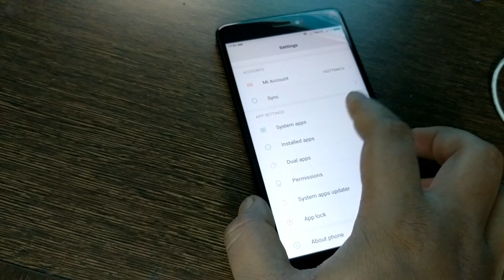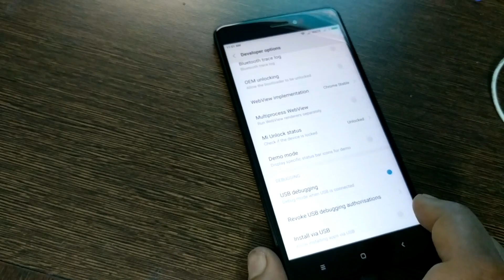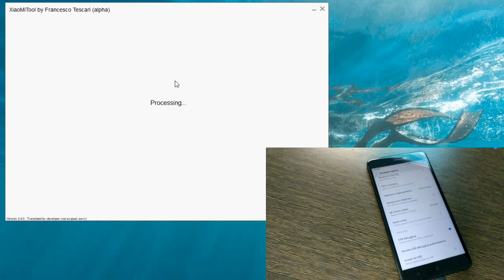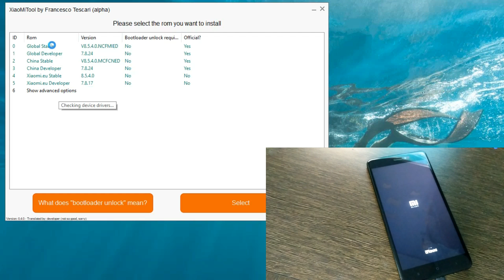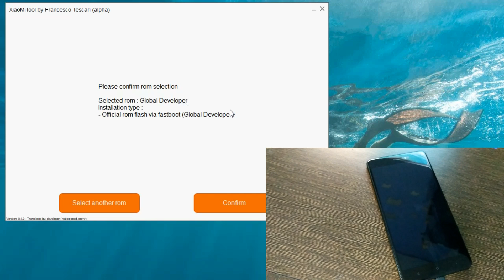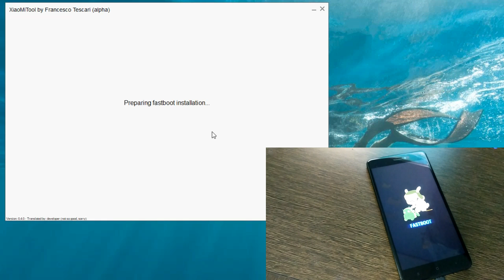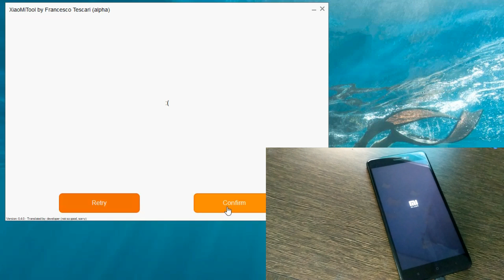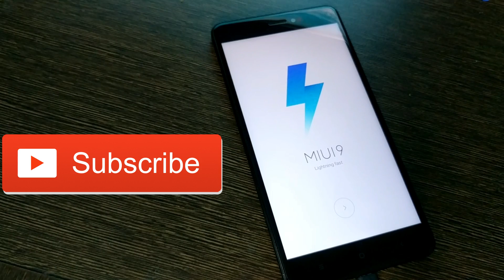Easy WAY to Update MIUI 8 to MIUI 9 Without Unlock Bootloader & Mi Flash Tool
Here is the step by step guide Update an Xiaomi MIUI 8 phone to MIUI 9 Without Unlock Bootloader & Mi Flash Tool.

Just Download the Xiaomi Tool and you can easily download and install MIUI 9 on any Mi Phone.

Best Offers on Smartphone and Accessories - HUGE DISCOUNTS